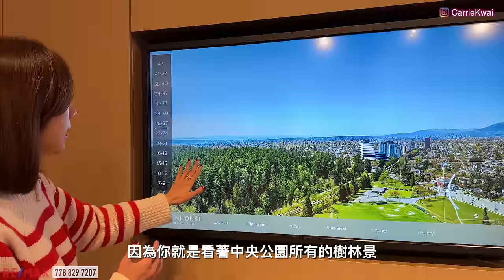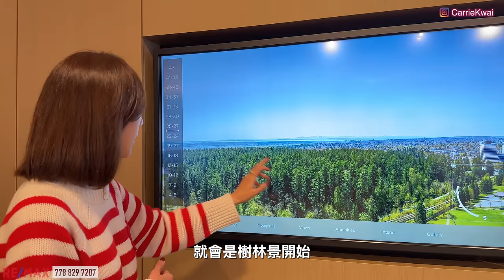【温哥華地產】Metrotown樓花｜Greenhouse高端樓層｜新示範單位｜率先睇｜中文字幕 4K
Greenhouse登記 （請按“意向登記”）

上次和大家看過Greenhouse這個樓盤，分享了樓盤位置附近配套和環境以及高層戶型分析：

大年初一給大家拜個早年。之前分享過幾集Greenhouse都沒有帶大家看過這個樓盤的示範單位，但現在示範單位剛剛做好了，第一時間給大家分享一下，這個是我見過Concord所有的示範單位裏面最漂亮的一個，有歐式和日式設計，廚房電器包括微波爐，都是歐洲的高端品牌。和以往的都不同，但這設計僅限於上面的Panorama Collection，而樓下的Vista Collection的某個樓層還有限時升級的選項。而玻璃幕牆也升級了，密封性更好了。露台門也比以往推拉得更順暢。

發展商係Concord Pacific，會在Patterson天車站附近（步行3分鐘) 起一座43層有高的住宅大樓，今次主打的Central Park周邊的寧靜環境，配套高端電器，會使用Wolf牌子，希望為自住或高端投資買家帶來更優質的選擇，因此會以兩至三房大單位為主， 會所包括游泳池、健身室、電影房、卡拉OK房、瑜伽房等。

樓盤名稱 ：Greenhouse
發展商：Concord Pacific
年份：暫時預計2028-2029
地區：Patterson / Metrotown, Burnaby
地址：Olive夾Baker Ave
預計發售：正在發售

微信：carriekwai
所屬地產公司：Remax Crest Richmond